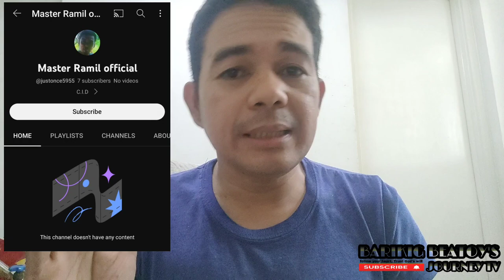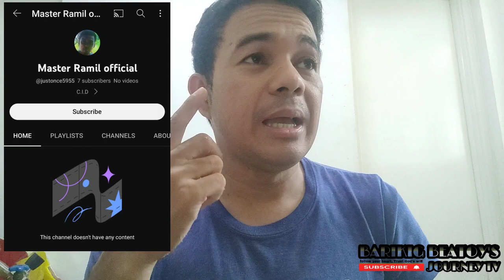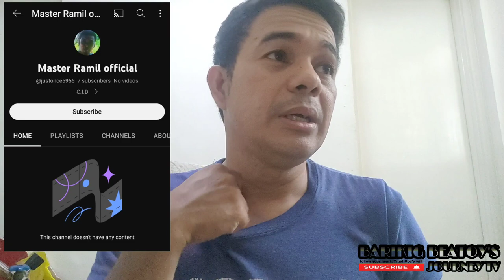MASTER RAMIL OFFICIAL | Gumagala na channel sa comment section ng Ramjo fam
This is only for awareness na meron gumagalang channel sa ramjo fam comment section na nagpapakilala na si master ramil. Hindi po ako sigurado kung talagang itoy si master ramil at maaring makapag bigay ng problema sa hinaharap.